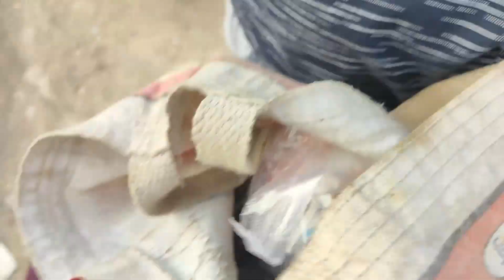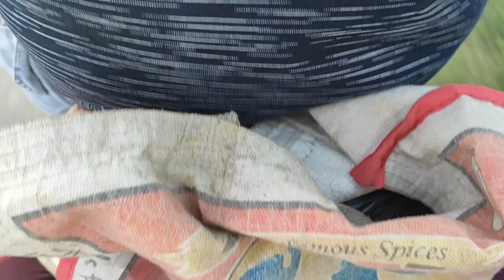गांव मे सब्जियों के भाव | भूरापुर का बाज़ार | नगीना बिजनौर उत्तर प्रदेश भारत